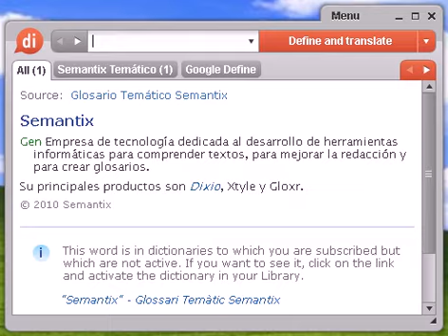Definición de isóptera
isóptera, diccionario, definición, significado, español, castellano, dixio